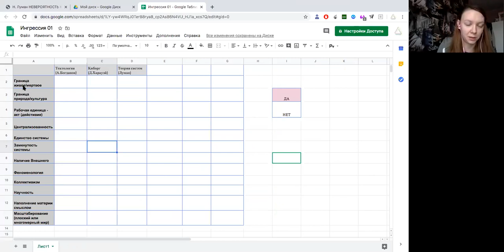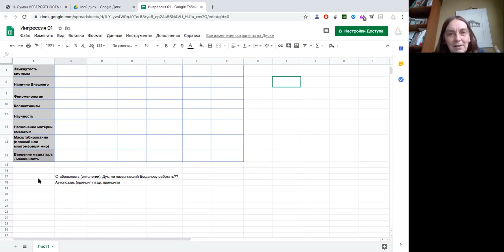Богданов/Луман/Харауей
13 апреля 2020. Попытались найти общее в подходах организация-коммуникация/киборганический семиозис. Семинар в Зуме, разгар пандемии)))